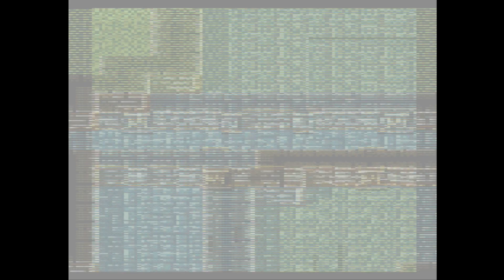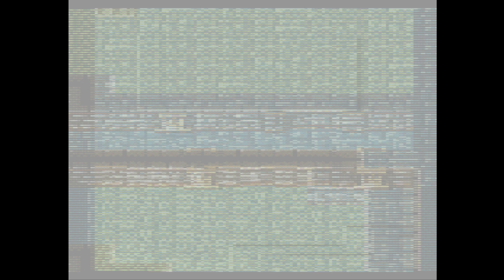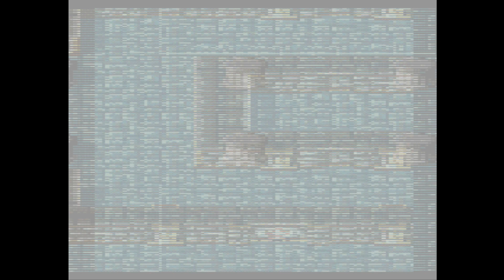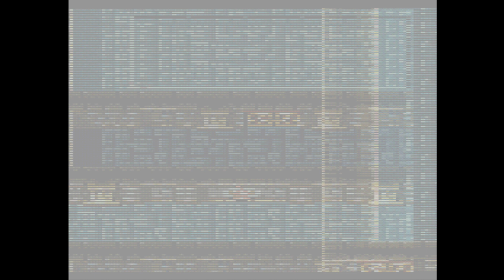Temple of Chaos Part 5 -Final Fantasy Let's Play Part 47